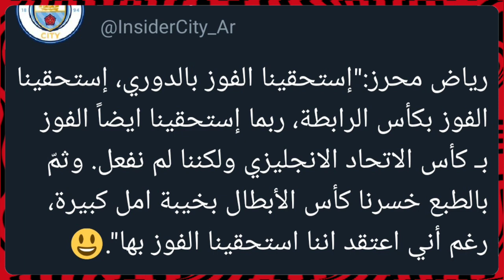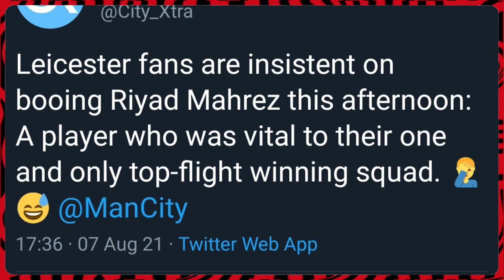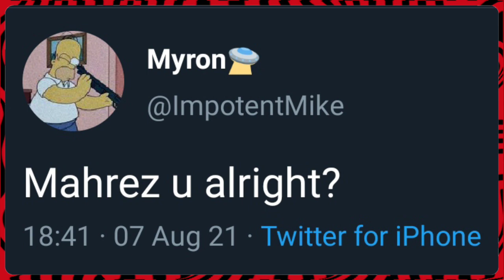شاهد تصريح و تنقيط محرز اليوم| خسارة مؤلمة للسيتي و جماهير ليست تصفر على محرز | مان سيتي 0-1 ليستر